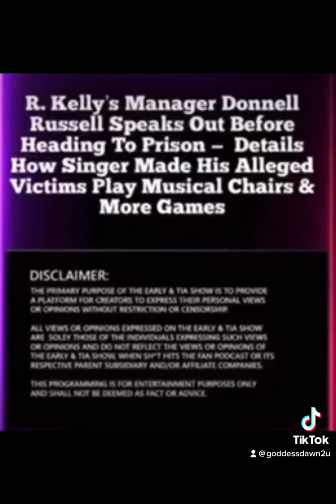R. Kelly’s Prison-bound Ex-Manager Don Russell To Spill R. Kelly’s Pedo Tea In Upcoming Interview?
Check out this preview of Earlyand Tia’s exclusive 2-hour interview with Don Russell to air this Monday, 4/17/23. Chileeee 🔔